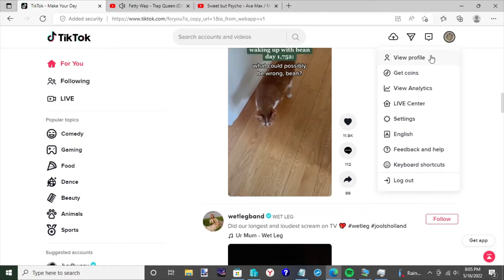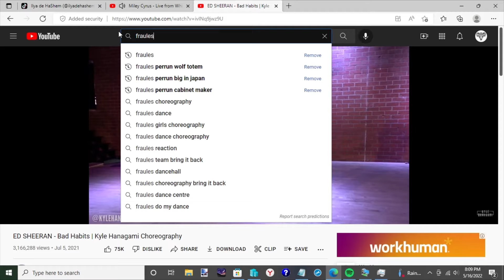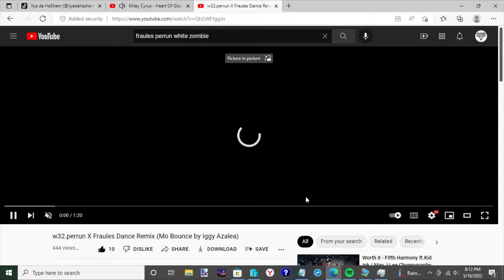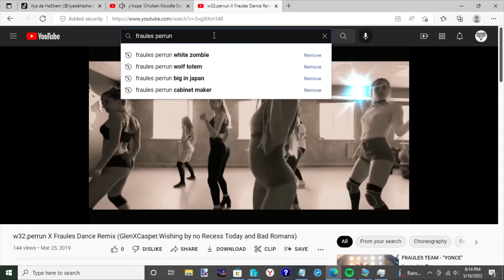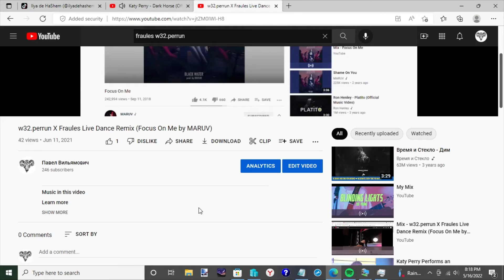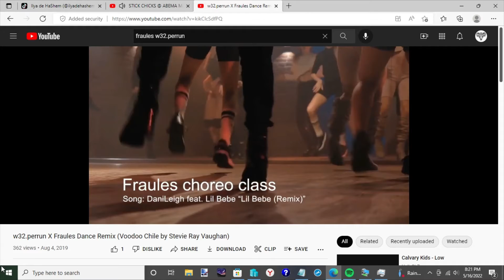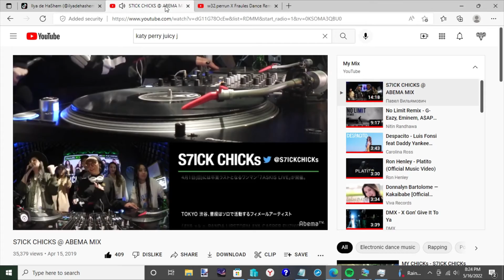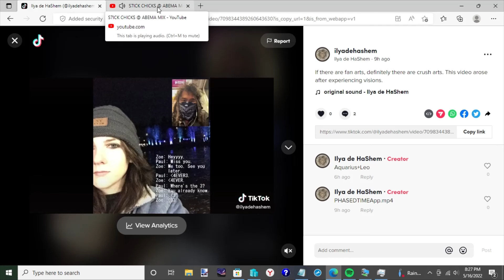w32.perrun X Mina Myoung X Kyle Hanagami X Fraules (Star 6 YYY Playlist by w32.perrun)